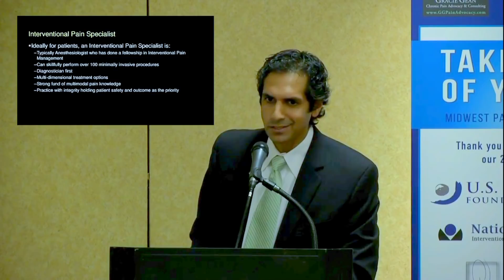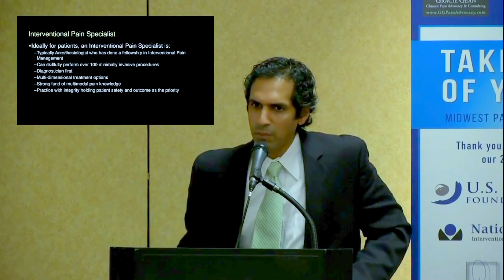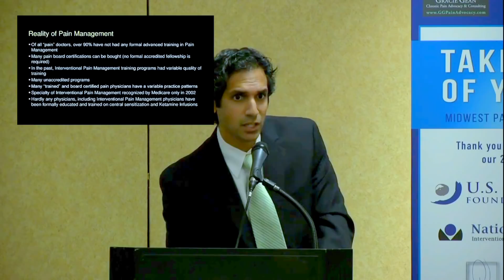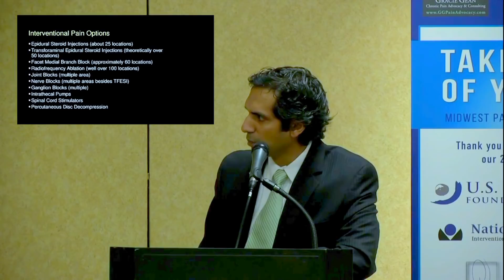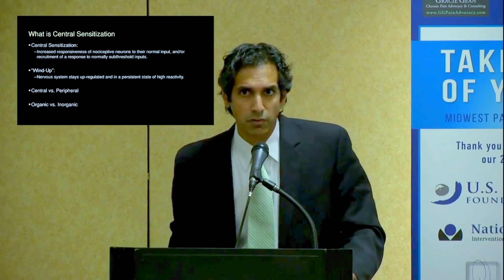Ketamine for Central Sensitization 05 Interventional Pain Specialist - Dr. Jay Joshi, MD